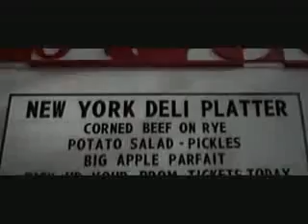Hsm 3 part3